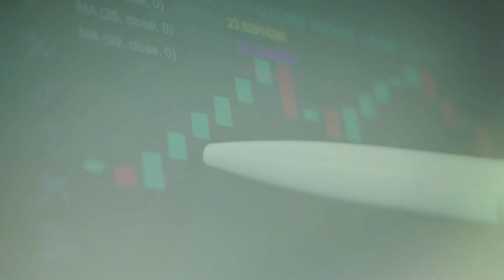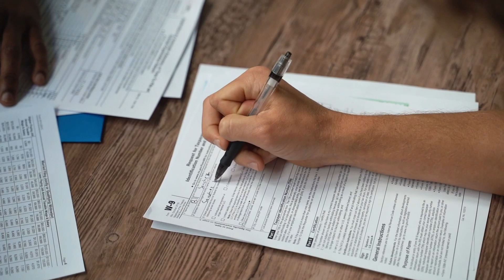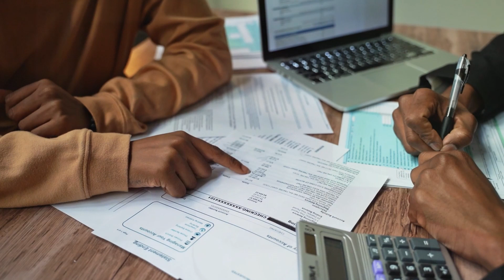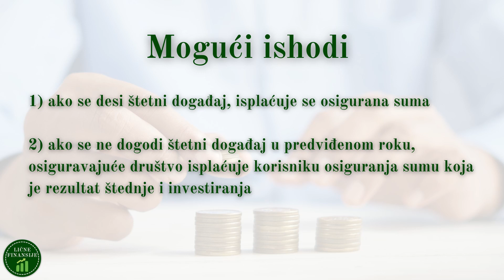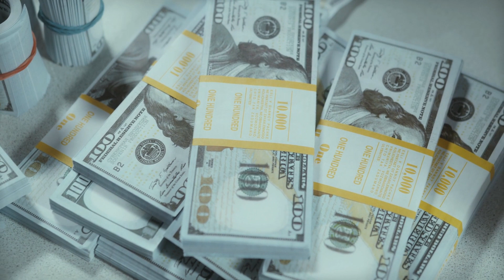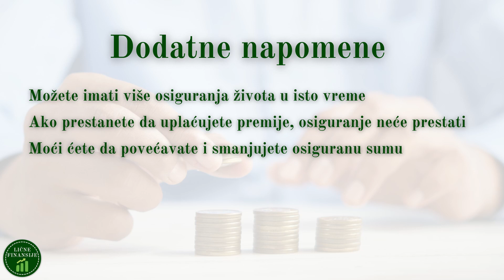Životno osiguranje ukratko - na šta obratiti pažnju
U ovom videu pričamo o životnom osiguranju, koje može biti odličan proizvod ukoliko se ugovori kako treba. Na šta obratiti pažnju, pogledajte u ovom videu. Uživajte! :)